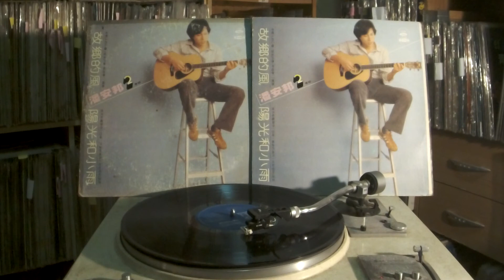潘安邦 Pan An Bang -- a6 遙遠的地方